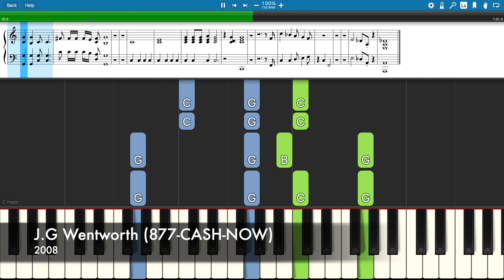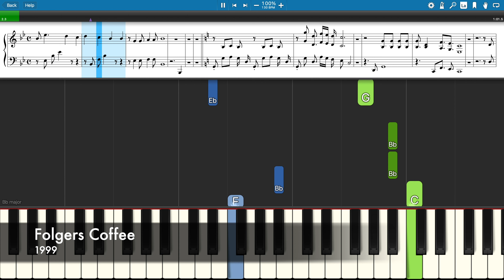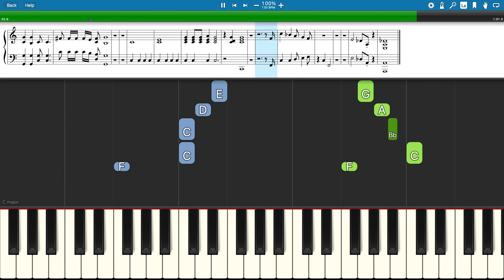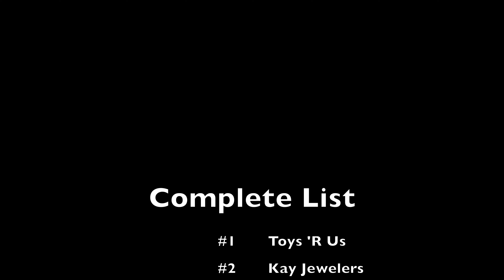The TOP 10 CATCHIEST Commercial Jingles On Piano — (McDonald's, Toys 'R Us, and MORE)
The top ten catchiest and best-known commercial jingles out there, arranged by me for piano.

Synthesia Piano Tutorial (w/ sheet music)